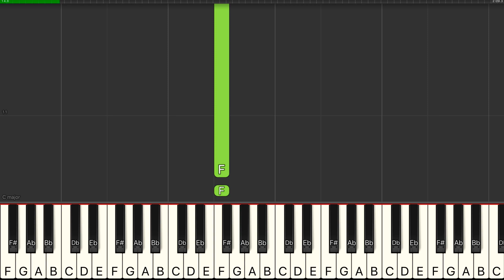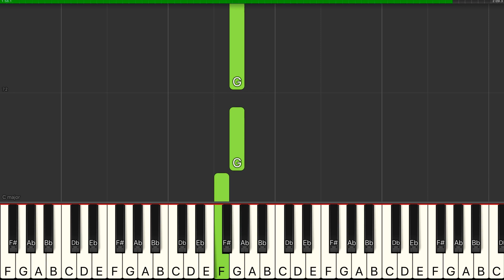Louis Armstrong - What A Wonderful World - EASY Piano Tutorial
What A Wonderful World by Louis Armstrong - piano tutorial easy - learn how to play Louis Armstrong - What A Wonderful World in an easy beginner piano lesson with synthesia.

 . One hand learning.